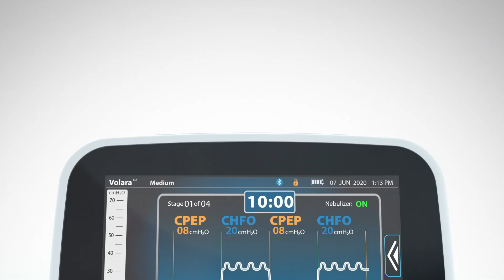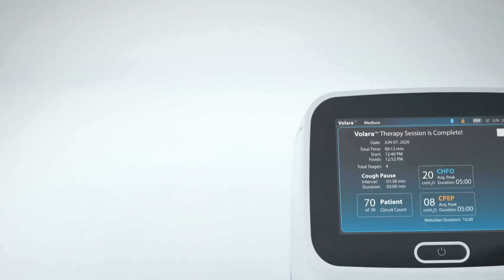VOLARA System | Introductory Video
The VOLARA System delivers trusted Oscillation and Lung Expansion (OLE) therapy, combining Continuous Positive Expiratory Pressure (CPEP), Continuous High-Frequency Oscillation (CHFO) and a nebulizer in one portable, lightweight device. Respiratory therapies delivered by the VOLARA System are suitable for a number of acute and chronic conditions, including postoperative pulmonary complications, that are treated both in acute care settings and at home.

Watch this short video to learn more about the VOLARA System.

Rx Only. For safe and proper use of product mentioned herein, please refer to the Instructions for Use or Operator manual.

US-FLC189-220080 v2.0